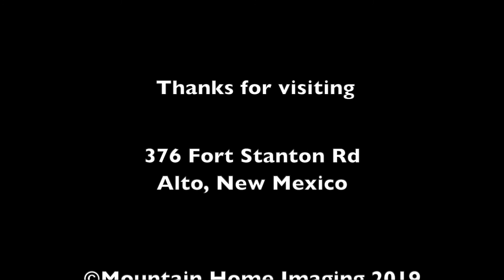376 Fort Stanton Rd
Nice home on 5.8 acres. 3 BR-2Bath, furnished. Central heat & A/C. Large deck. Has a heated 40x50 shop that will hold a motor home, plus another single garage and loads of work space. Has another double garage plus Man Cave, wet bar. Acreage is gentle sloping with tall pines that have been thinned. Circular drive, easy in and out for large vehicles. Granite counters in Kitchen with stainless appliances. Wood burning stove in Living Room. Comes mostly furnished.